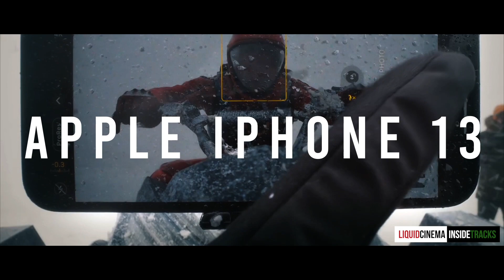Liquid Cinema/ Inside Tracks 2021 Reel!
A look back at some of our top music licenses for 2021.